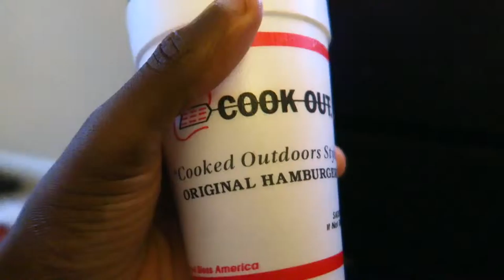Vlog#11 How to vlog random moments.